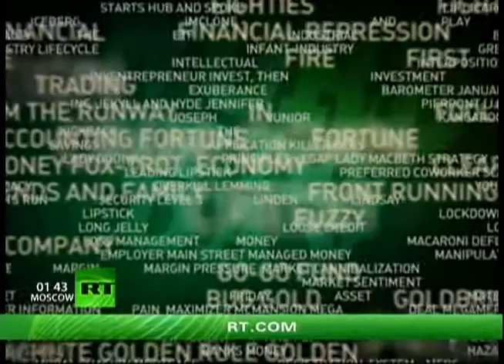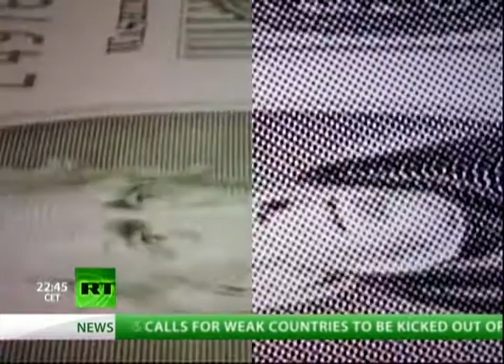Jim Rickards on Currency Wars, Real Wars and Gold Wars (11/17/11)